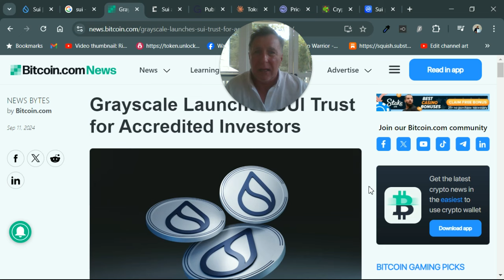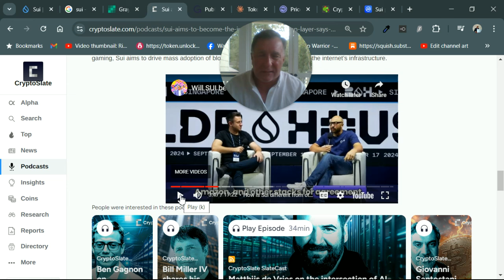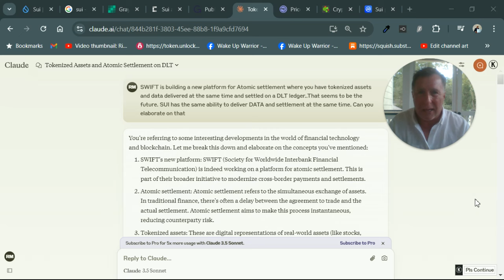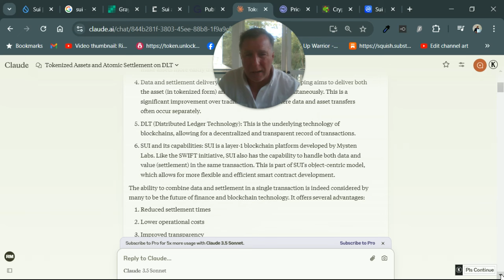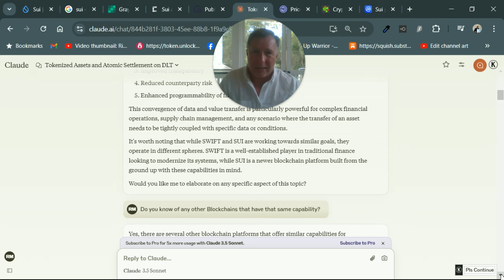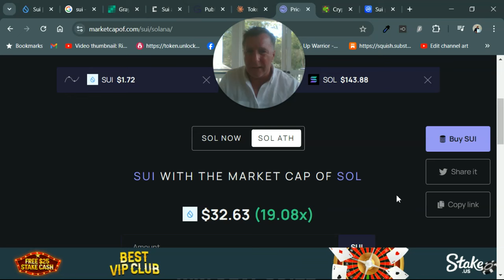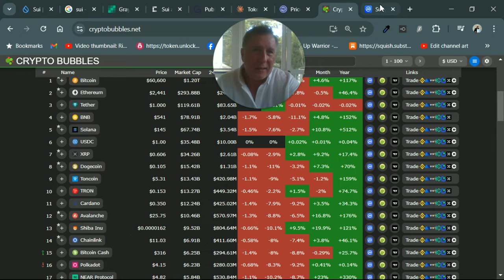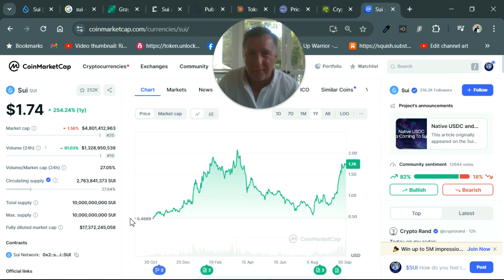ALERT: SWIFT (ISO20022) vs SUI - Payments & RWA Roadmap ALPHA knowledge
SWIFT has launched it's ISO20022 infrastructure for the so called Banking reset. Atomic settlement is the future and smart contracts and DLT ledgers will be the future of payments and settlement of RWA's. The XRP Army will tell you XRP is the future and the ISO20022 compliant tokens will change Banking. Not true. Compare projects like SUI Network SUI to Ripple XRP, Stellar XLM, Hedera HBAR, Algorand ALGO, IOTA, Quant Network QNT and Chainlink LINK. SUI has DATA and Settlement capabilities just like SWIFT. Watch to get the ISO 20022 compliant Banking token information you need to make informed decisions. Crypto Bellwether is not for Financial Advice! DYOR!